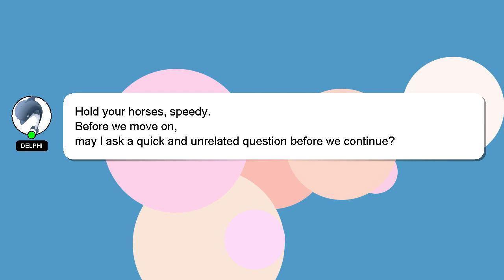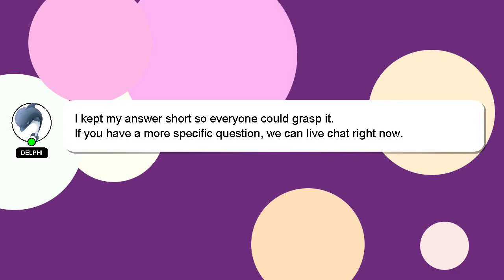How to verify yba discord?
Let me give you a quick introduction about myself, Hi, my name is Delphi, nice to meet you. I am here to provide you with assistance in answering your questions. - How to verify yba discord?

If you need more specific information, let me know by leaving a comment or starting a chat. A 'heart' from me will be given to show my gratitude for your contribution.

*2 What we are experimenting :*